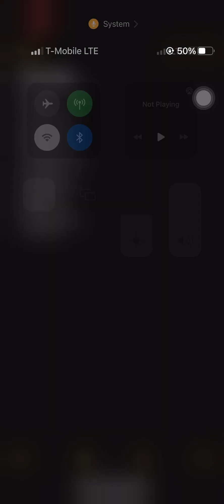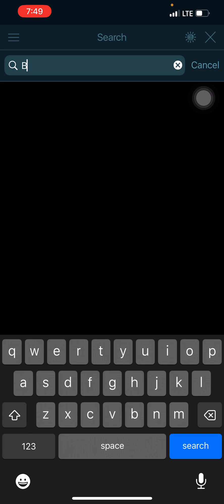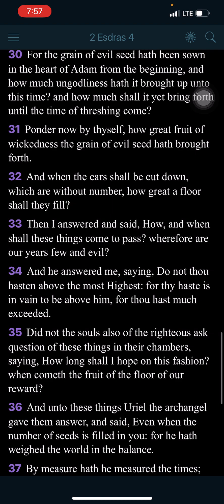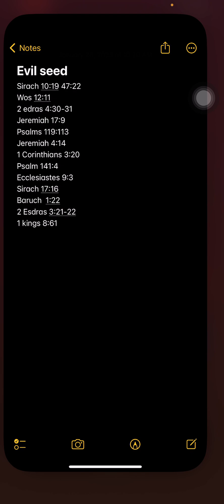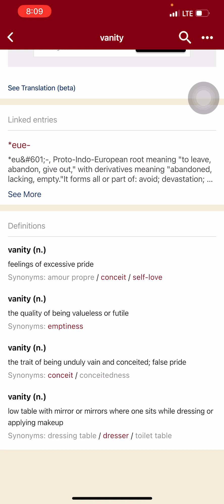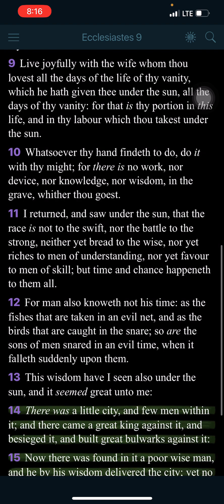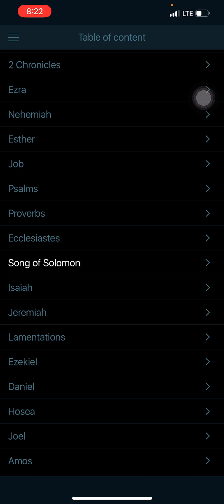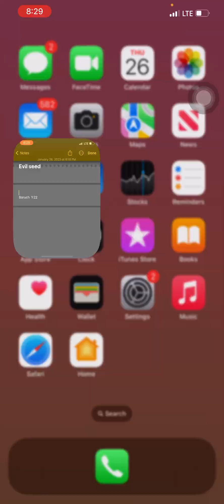Evil Seed in the Heart of Ahdama!